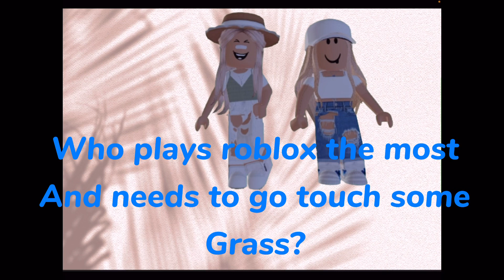So me and my friend did this trend...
@mel_cupcake2011 tysm for helping mel!!